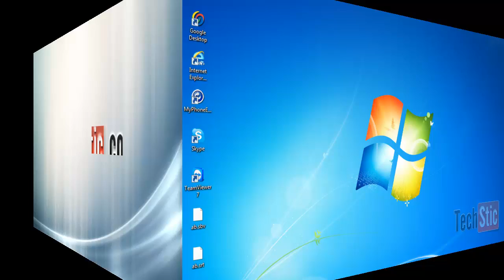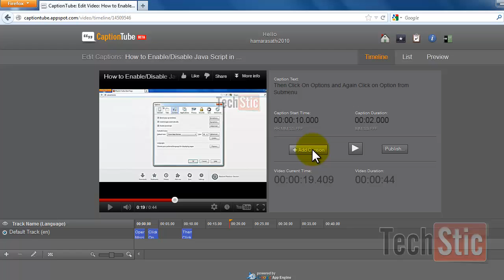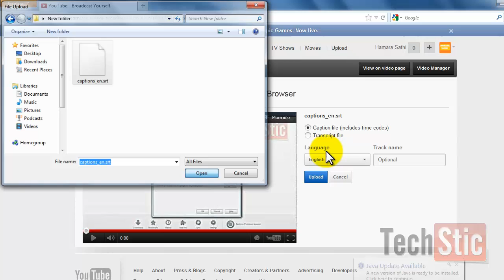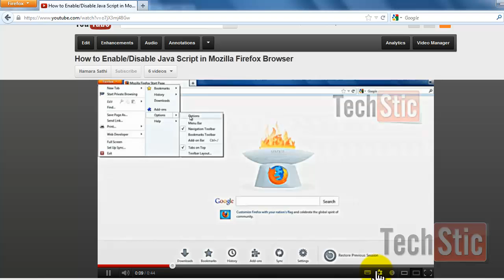How to Create Closed Captions and Add Closed Captions to Youtube Videos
This video tells How to Create Closed Caption for Youtube Videos and How to Add Closed Captions to Youtube Videos.

For more Tech Dose visit below links